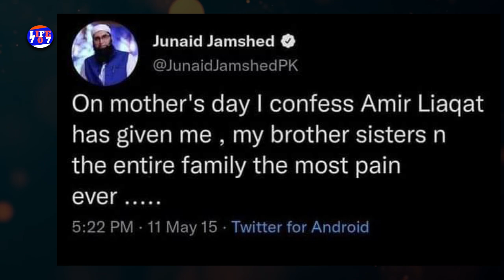Aamir Liaquat Hussain vulgar language against Junaid Jamshed's mother | life707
Public Is Certain Aamir Liaquat Paid For What He Did To Junaid Jamshed
Aamir Liaquat Hussain vulgar language against Junaid Jamshed's mother
Aamir liaqat leaving Pakistan